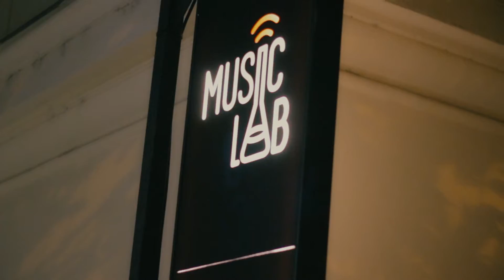Re-Lease Party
Video by Michaela Suchá